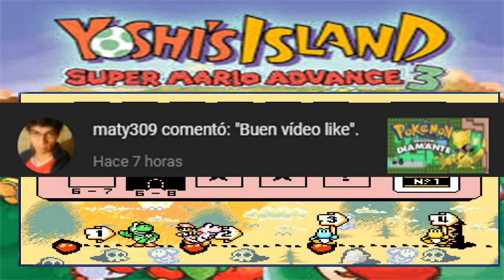Las gaviotas esqueléticas/Yoshi´s Island: Super Mario Advance 3 #32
Hola a todos y todas, continuamos con el trigésimo segundo capítulo de Super Mario Advance 3 Yoshi´s Island, espero que les guste.

11:28 Mich-Sea of Envy
Título:Sea of Envy
Productor:Mich